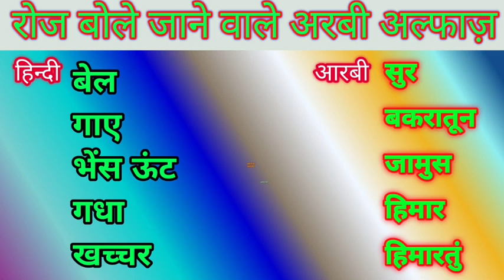How to learn Arabic words in Hindi arbic bhasa bolen अरबी सीखें केसे अरबी सीखें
A/s
How to Learn Arabic in Hindi अरबी बोलने का आसान तरीका अरबी केसे बोलें अरबी भासा सीखें
अरबी भासा सीखें
Sifate Adadi vali ginti yaad karen Aap Sabhi Doston ke vaste arabi misal leke aya hu ais video me
Arabi Misal yad kren अरबी बोलना सीखें
Arbic Kahavat yad kren
Arbic Zuban bolen
अरबी भाषा बोलें
अरबी ज़ुबान केसे बोलें
Arbic Zuban Bolne ka Asan Tarika
अरबी जुबान केसे सीखें
अरबी केसे बोलें अरबी बोलना हूवा आसान
अरबी भासा सीखें हिंदी की मदद से अरबी बोलना सीखें
अरबी जुबान सीखें अरबी जुबान केसे सीखें
हिन्दी की मदद से अरबी बोलना सीखें
imo